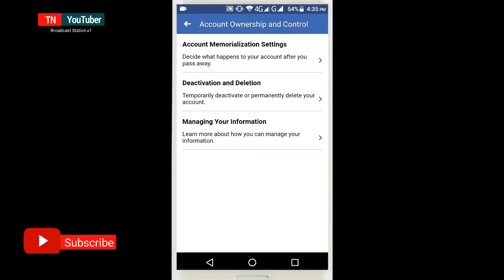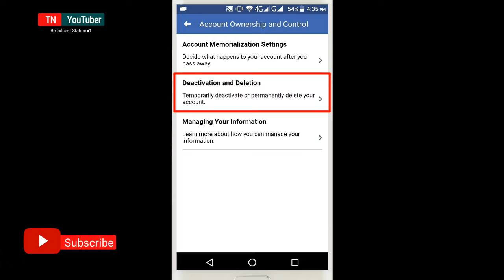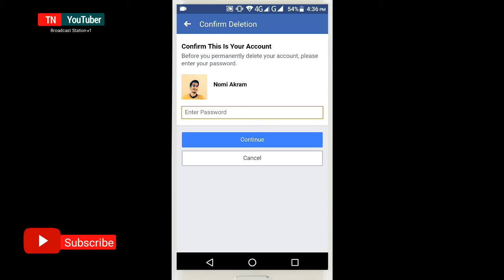How To Delete Your Facebook Account Permanently in Urdu Tutorial